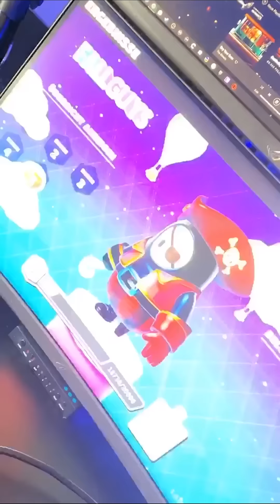Tiere füttern mit xTheSolution😎 MontanaBlack Instagram Story